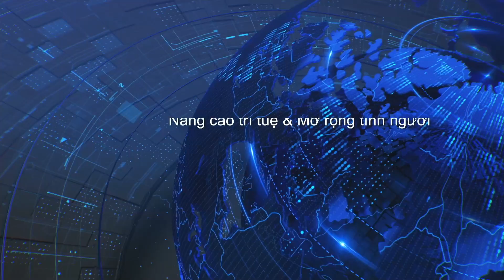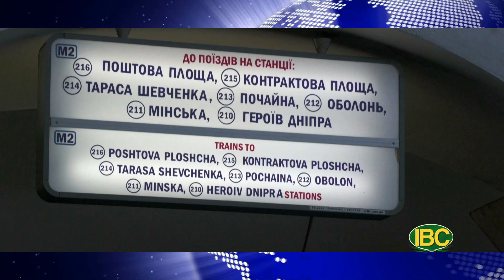Thời Sự Buổi Trưa, Phần 1 (04-25-22) | Ukraine rất cần vũ khí hạng nặng của Mỹ, sẽ bàn thêm ở Kyiv